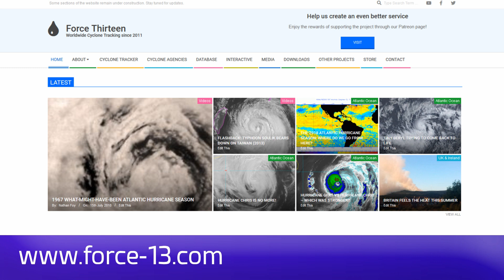Severe Weather inpacting parts of Victoria&NSW Monday 9September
Northern Territory
Warnings current:
Marine Wind Warning Summary for the Northern Territory,
Fire Weather Warning for Darwin and Adelaide River, Northern Fire Protection Area, Daly South and Gregory North West fire forecast areas.
Western Australia
Warnings current:
Marine Wind Warning Summary for Western Australia,
Fire Weather Warning for North Kimberley Coast, Kimberley Inland and North Interior fire weather districts.
South Australia
Warnings current:
Marine Wind Warning Summary for South Australia.
Queensland
Warnings current:
Marine Wind Warning Summary for Queensland.
NSW and ACT
Warnings current:
Marine Wind Warning Summary for New South Wales,
Severe Weather Warning for parts of Hunter, Metropolitan, Illawarra and South Coast Forecast Districts. ,
CANCELLATION Severe Weather Warning for Lord Howe Island,
Hazardous Surf Warning for New South Wales,
Warning to Sheep Graziers for South Coast, Central Tablelands, Southern Tablelands, Snowy Mountains and Australian Capital Territory forecast districts.
Victoria
Warnings current:
Marine Wind Warning Summary for Victoria,
Severe Weather Warning for parts of East Gippsland, North East and West and South Gippsland Forecast Districts. ,
Warning to Sheep Graziers for North Central, North East, Central, West and South Gippsland and East Gippsland forecast districts,
Final Flood Watch for Upper Yarra, Latrobe, Thomson and South Gippsland Catchments,
Flood Warning Summary for Victoria,
Minor Flood Warning for the Latrobe River,
Initial Minor Flood Warning for the Yarra River,
Minor Flood Warning for the Bunyip River.
Tasmania
Warnings current:
Marine Wind Warning Summary for Tasmania,
Flood Warning Summary (TAS),
Final Flood Warning for the North Esk River,
Final Flood Warning for the South Esk River,
Final Flood Watch for the East Coastal Rivers,
Frost Warning for Central North, North East, Midlands and East Coast forecast districts.